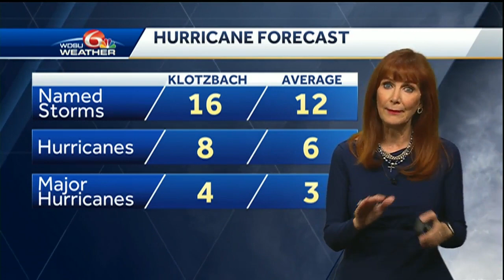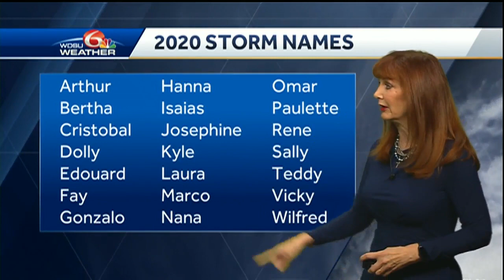Margaret Orr: Get ready for 2020 hurricane season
Here's a look at early predictions for the 2020 hurricane season.